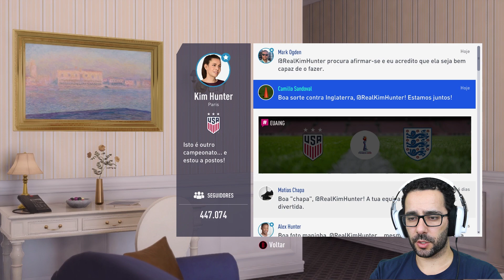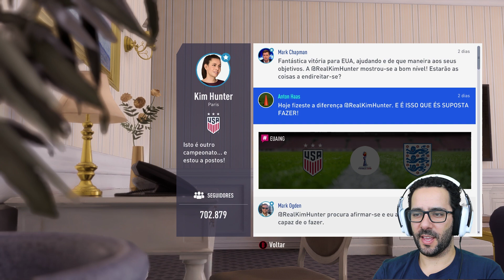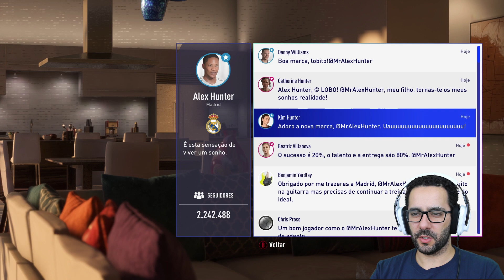FIFA 19 THE JOURNEY CHAMPIONS #11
Finalmente estamos a ser tratados como deve ser! =)